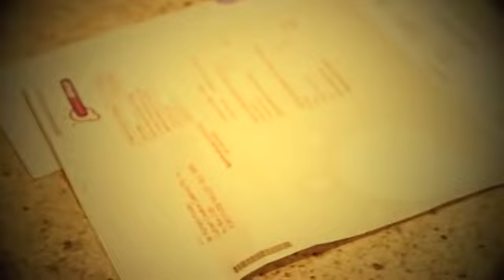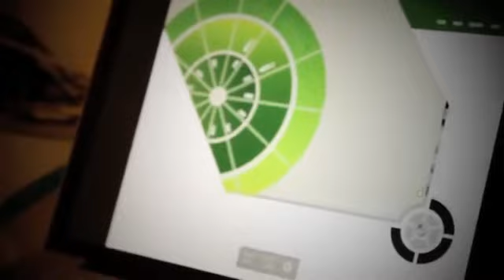Wall Display Shows Real-Time Energy Use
A wall unit in people's homes generates awareness and understanding of why energy conservation is relevant on a personal level, with clear, tangible benefits within their houses.

Source: Queensland Univ. of Technology